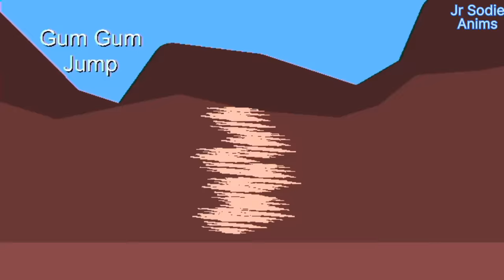All Luffys skills in Stickman (Gear 2,3,4&5 Complete Skills)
"Dive into the captivating world of Monkey D. Luffy as we unveil his dynamic and explosive arsenal in Stick Nodes animation. From his iconic Gum-Gum Pistol to his awe-inspiring Gear Firth transformation, witness Luffy's journey through each remarkable move and skill that defines him as the future Pirate King. Join us on an action-packed adventure as we showcase Luffy's abilities with meticulous detail, capturing the essence of his growth and determination. This collection brings his extraordinary powers to life in the realm of Stick Nodes, offering fans an up-close look at every punch, kick, and stretch that has solidified Luffy's legacy as one of the most iconic characters in anime history."